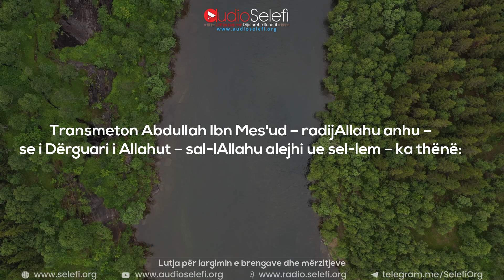Lutja për largimin e brengave dhe mërzitjeve - Shejkh Abdur-Razzak el-Bedër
🔹Transmeton Abdullah Ibn Mes'ud – radijAllahu anhu – se i Dërguari i Allahut – sal-lAllahu alejhi ue sel-lem – ka thënë:

“Kushdo që ka ndonjë brengë apo mërzitje dhe thotë:

"O Allah, unë jam robi yt, biri i robit dhe robëreshës Tënde. E gjithë çështja ime është në Dorën Tënde. Mua më është shkruar Caktimi Yt. Çdo gjë që më është caktuar prej Teje është e drejtë. Të kërkoj Ty, më çdo Emër Tëndin me të cilën Ti e ke quajtur Veten Tënde, apo ia ke mësuar atë ndonjërit prej krijesave të Tua, apo e ke zbritur në Librin Tënd, apo e ke mbajtur të fshehtë në Dijen Tënde, që ta bësh Kuranin pranverën e zemrës time, dritë për kraharorin tim, largim të mërzitjes sime dhe largim të brengave të mia!"

اللَّهُمَّ إِنِّي عَبْدُكَ، ابْنُ عَبْدِكَ، ابْنُ أَمَتِكَ، نَاصِيَتِي بِيَدِكَ، مَاضٍ فِيَّ حُكْمُكَ، عَدْلٌ فِيَّ قَضَاؤُكَ، أَسْأَلُكَ بِكُلِّ اسْمٍ هُوَ لَكَ؛ سَمَّيْتَ بِهِ نَفْسَكَ، أَوْ عَلَّمْتَهُ أَحَدًا مِنْ خَلْقِكَ، أَوْ أَنْزَلْتَهُ فِي كِتَابِكَ، أَوِ اسْتَأْثَرْتَ بِهِ فِي عِلْمِ الْغَيْبِ عِنْدَكَ أَنْ تَجْعَلَ الْقُرْآنَ رَبِيعَ قَلْبِي، وَنُورَ صَدْرِي، وَجِلَاءَ حُزْنِي، وَذَهَابَ هَمِّي

Do t'i largohet brenga dhe mërzitja e tij dhe ato do t'i kthehen në gëzim!" Të pranishmit i thanë: O i Dërguari i Allahut, a duhet që ne t'i mësojmë këto fjalë? Ai – sal-lAllahu alejhi ue sel-lem – tha: "Patjetër! Kushdo që e dëgjon këtë lutje, duhet ta mësojë atë!"

📚Transmeton Ahmed, 3712
🖥 Përktheu : Servet Mata